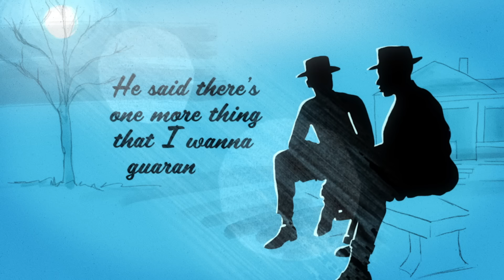Sam Cooke - Meet Me At Mary’s Place (Official Lyric Video)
“Meet Me At Mary’s Place” by Sam Cooke
Composer: Sam Cooke

Lyrics:
A friend of mine told me
One early mornin'
(Over at Mary's place, ho)
Said tonight there's gonna
Be a party goin' on
He said if you can enjoy
A real nice affair
Then you'll make it
Your business to be right there
He said in fact

Meet me
(Meet me at Mary's place)
We gonna have a ball today
(We gonna have us a ball today)
Why don't you
Why don't you meet me
Why don't you
(Meet me at Mary's place, ho)

He said, there's one thing
That I want you to know
You're gonna have a good time
Before you go
He said, there's one more thing
That I'm gonna guarantee
Got to have fun
If you're a man like me
If you wanna have fun

Meet me, oh yeah
We're gonna have a ball today
(We're gonna have us a ball today)
Why don't you
Oh, meet me
Why don't you
If you wanna have a good time

Directed by: Lucy Dawkins and Tom Readdy at Yes Please Productions
Executive Producer: Julian Klein
Producer: Dina Kanner

Music video by Sam Cooke performing Meet Me At Mary's Place (Lyric Video).